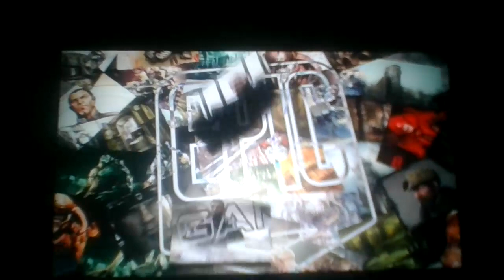Runnin back with peak seqeual:Gears of War 2:Part 1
Even at the dawn of humanity:We stand strong